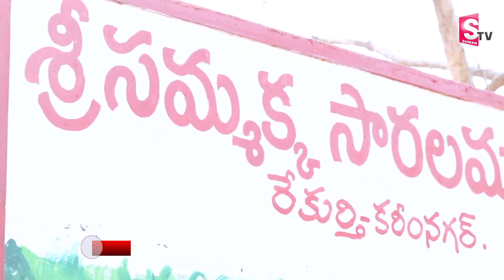చిన్న మేడారం జాతర జరగడానికి కారణం.. | Mini Medaram Jatara In Karimnagar